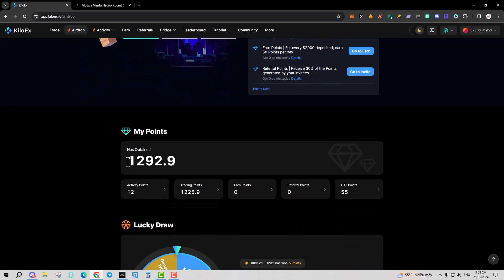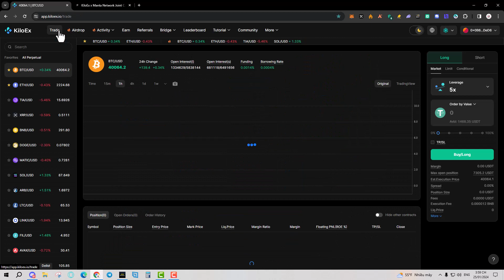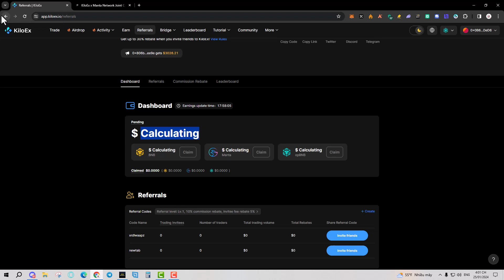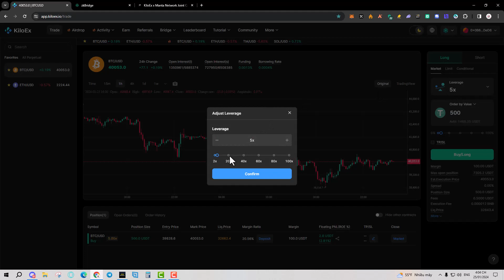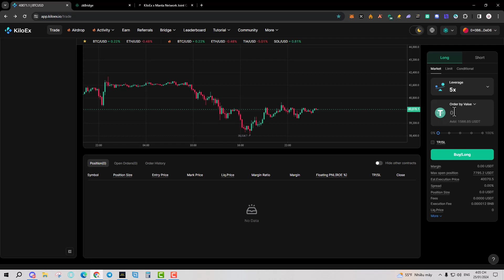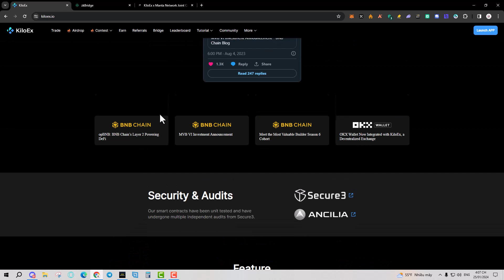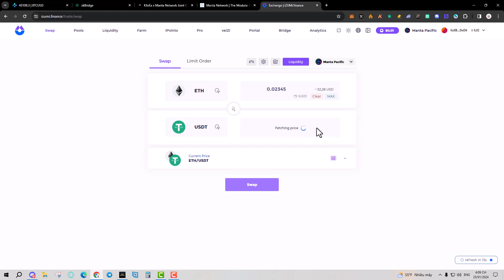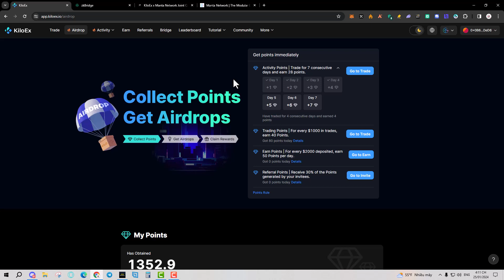Săn Airdrop Sàn KiloEx - Cách giao dịch và làm nhiệm vụ